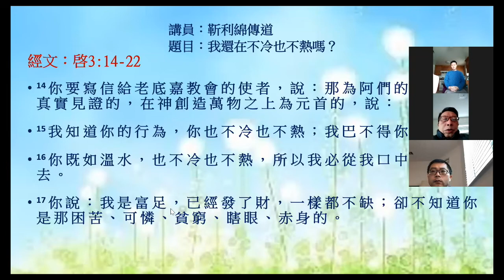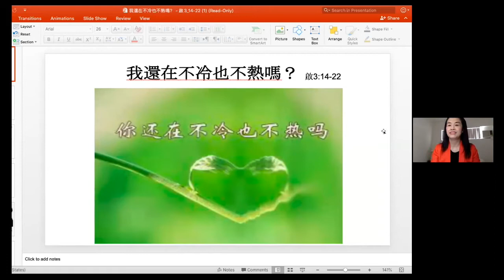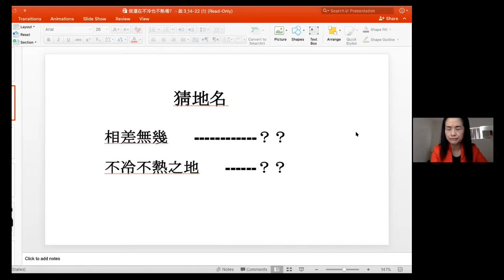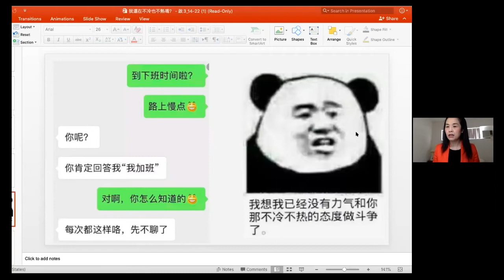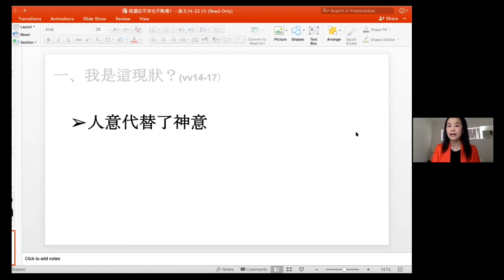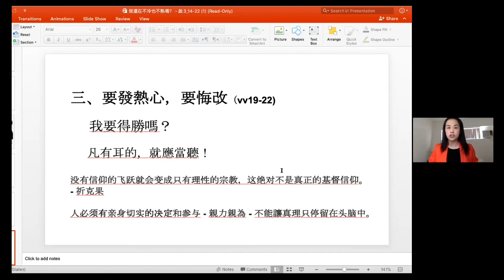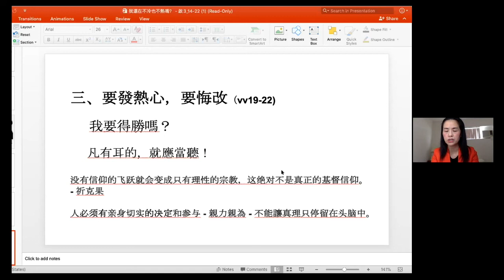2021-01-31 羅省聖經宣道會國語堂崇拜 | 我還在不冷也不熱嗎? | 靳利綿傳道 | 啟示錄3:14-22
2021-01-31 羅省聖經宣道會國語堂崇拜
講題： 我還在不冷也不熱嗎？ | 靳利綿傳道
經文： 啟示錄3:14-22